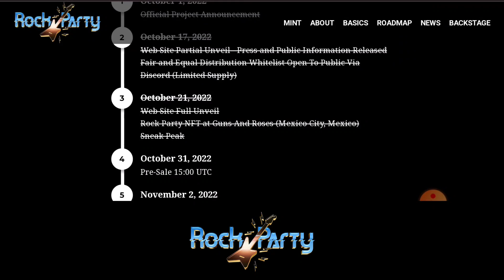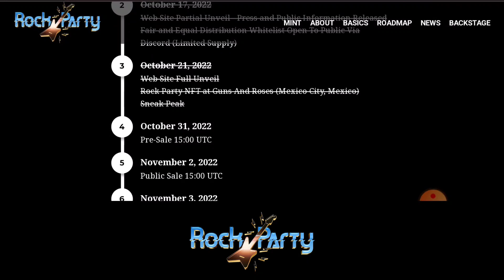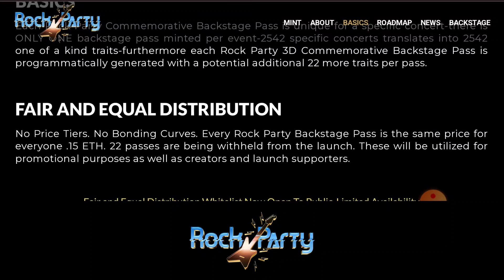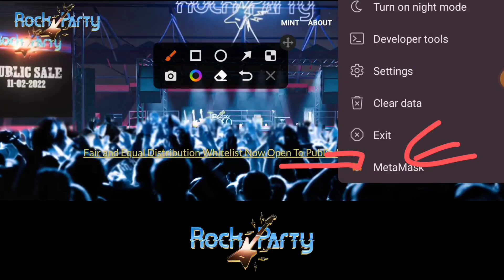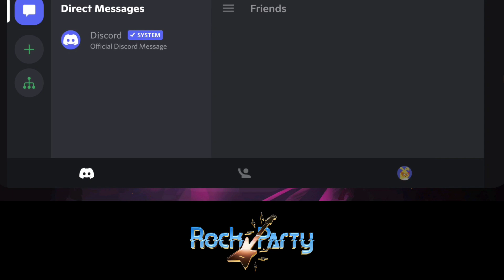🔥New Usdt Earning Site || Usd Mining Site 2023 Without Investment || Usdt Earning Website✨free usdt🤑